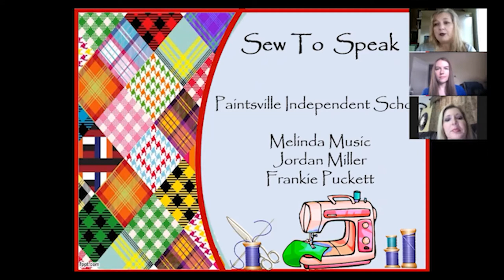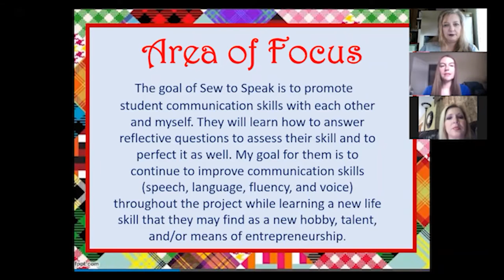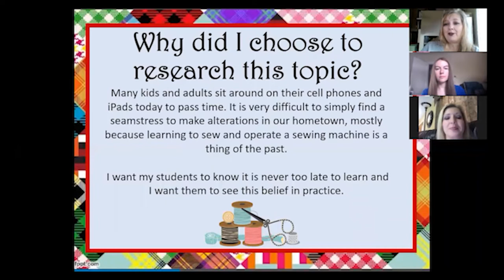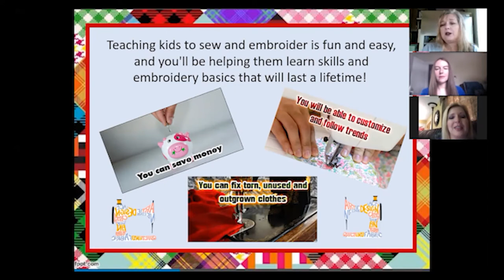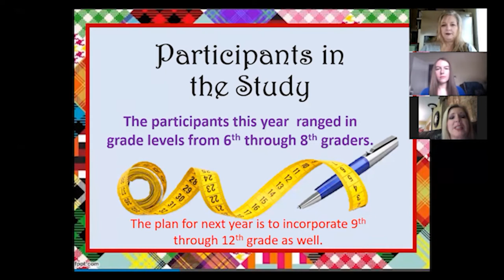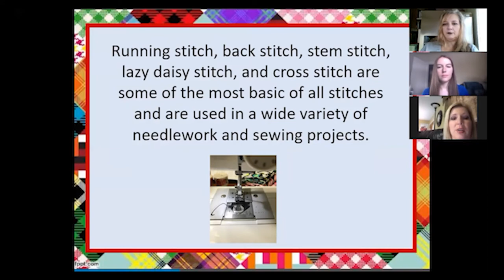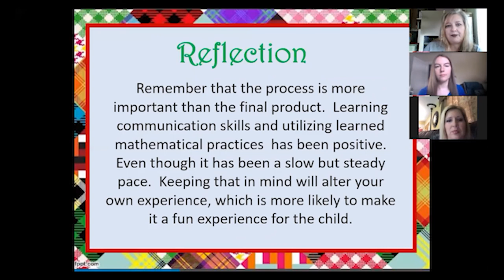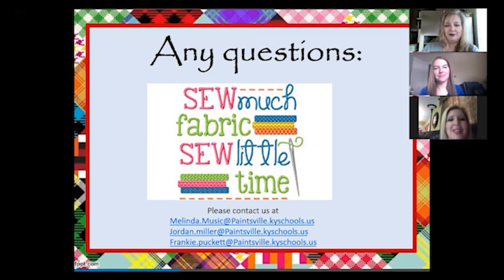Melinda Music, Frankie Puckett and Jordan Miller - Sew to Speak and Learn